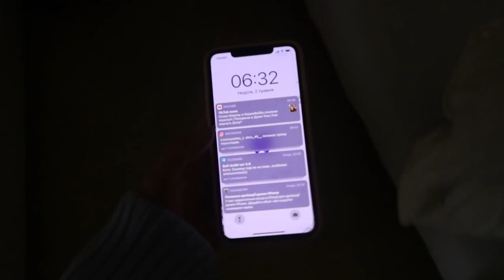burned in Egypt in the sun*vlog*